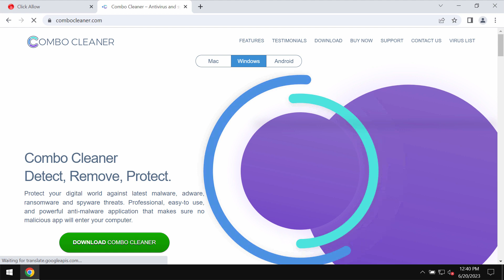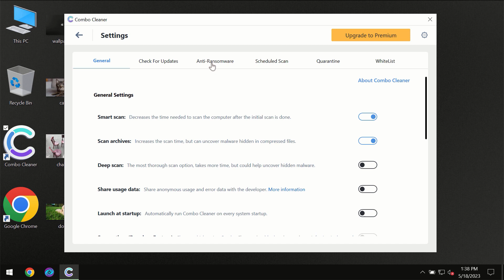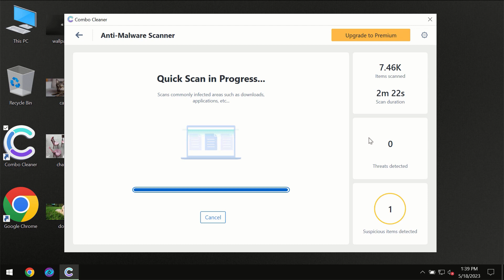Kabos.xyz online scam removal guide.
Kabos.xyz is a malicious site. It attacks Google Chrome and other browsers. It tries to make users really scared about the condition of their computers in order to force them into downloading and installing certain potentially unwanted applications. Don't interact with these pop-ups. Get rid of them with Combo Cleaner Antivirus via the official or, optionally, follow the manual suggestions given in the video.